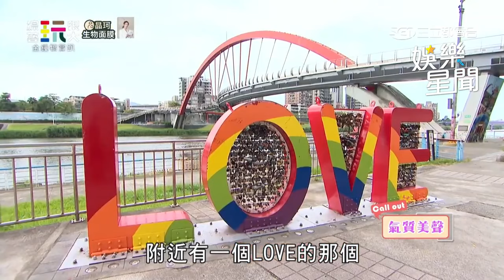紅隊超嚴格咄咄逼人 KID忍不了發怒大吼｜綜藝玩很大｜三立娛樂星聞